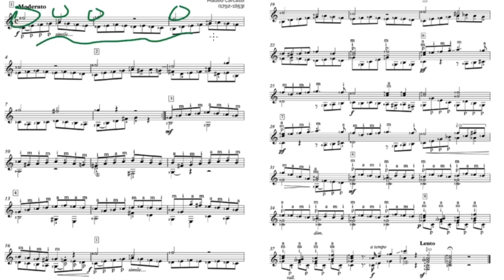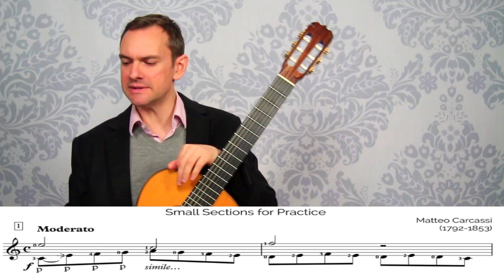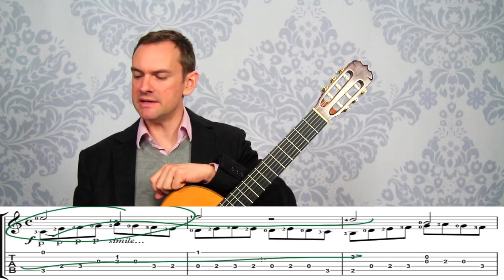Learn to Play Carcassi op.60 no.6 on Classical Guitar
Learn to play Matteo Carcassi Etude #6 opus 60 for classical guitar.  It's a lovely piece and a joy to work on.  This is a preview of the full course, available at the link above.

Classical Guitar Shed is an exploration of music, skill, and daily endeavor on the classical guitar.

If you are learning classical guitar, or would like to learn classical guitar, CGS is a great place to discover resources to help you on the journey.  Whether you’re just beginning guitar, or have been playing for decades but want to rise to new levels in your playing, you’ll find highly detailed tutorials and lessons.

At the root of beautiful playing is a solid technique (aka “the way your hands move”).  You can find step-by-step methods, presented in very fine detail, showing exactly how to get great sound, and how to move your fingers.  So as you progress, you can continue to improve.  Bad technique puts a limit on your playing (speed, tone quality, control).  Good technique gets stronger and more efficient with every practice.  It forms the bedrock foundation for a lifetime of beautiful music.  You’ll find loads of technique suggestions and tutorials at Classical Guitar Shed.  And if you’re serious about learning great skills, you can join The Woodshed, and get arguably the finest classical guitar education online, with personal support and hundreds of practice-along videos.

You’ll find some of the deepest-diving explorations of classical guitar and Spanish guitar pieces anywhere online, with step-by-step instructions on how to play guitar beautifully so that the music sings and connects with listeners (any yourself) on an emotional level.  Music is not entirely subjective.  Some ways of doing things are more effective than others.  If you learn these basic “rules”, you’ll automatically play with more grace, beauty, and feeling.

At CGS, you’ll also discover archives of comprehensive articles about many of the issues, details, habits, and best practices surrounding playing guitar.  You’ll find tips and tricks on how to be more effective at practicing.  You’ll find articles on subjects as varied as getting great classical guitar tone, how to avoid pain and injury playing guitar, and the differences between practice and exercise.  If you ever need a break from your practice and want to enrich your understanding of all that is classical guitar, browsing the  Classical Guitar Shed archives are great place to explore.